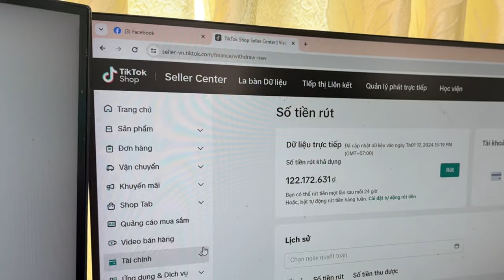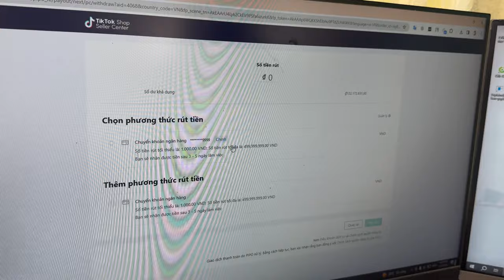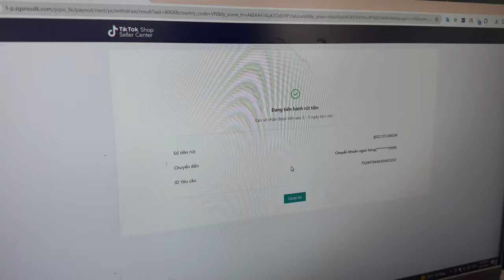Hướng dẫn rút tiền từ Tiktok Shop